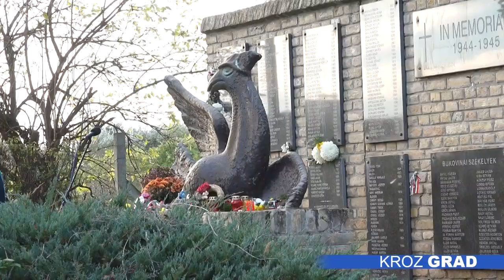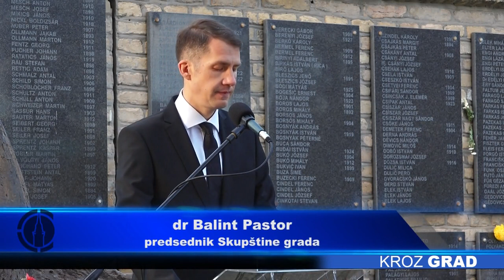Komemoracijom i polaganjem venaca odata počast žrtvama iz 1944.godine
Polaganjem venaca na spomen-kompleks „Ptica slomljenih krila“ i komemorativnim skupom na parceli 44 Senćanskog groblja odata je počast nevinim žrtvama iz 1944. i 1945.godine. Pre 79 godina na tom mestu stradalo je više od hiljadu ljudi, svih generacija, veroispovesti i nacija, iz Subotice i 19 okolnih naselja, koje je nova komunistička vlast streljala bez sudskog postupka, jer je smatrala da su bili saradnici okupatora.

Parcela 44 i danas čuva sećanje na nevine žrtve režima, koji su po oslobođenju Subotice u Drugom svetskom ratu život izgubili bez suđenja i presude. Streljani su tamo Nemci, Jevreji, Hrvati, Bunjevci, Srbi, ali je na spomen-kompleksu najviše mađarskih imena. Komemoracija je počela minutom ćutanja povodom smrti Ištvana Pastora, predsednika Skupštine AP Vojvodine i Saveza vojvođanskih Mađara, zahvaljujući kome se o događajima od pre gotovo osam decenija može govoriti bez straha.

„Živimo u vremenu kada su ovakva javna obeležavanja postala prirodna stvar, ali znamo da to nije uvek tako bilo. Trebalo je da prođe pet decenija da bismo slobodno mogli položiti cveće na neobeležene masovne grobove i  da bi se o događajima iz 1944. i 1945. godine moglo  pričati javno i bez straha. Morali smo da radimo vrlo uporno još 20 godina da se žrtve i na državnom nivou rehabilituju, ali smo uspeli“ – poručio je predsednik Skupštine grada, dr Balint Pastor.

Vlada Srbije je 2014. godine Uredbom  ukinula kolektivnu krivicu, istakao je Pastor i dodao da su skoro poverovali da žive u vremenu kada su činjenice i osnovne civilizacijske vrednosti došle na svoje mesto.

„Međutim, neke liberalne grupacije koje sebe nazivaju opozicijom, sada nas nazivaju fašistima jer želimo da odamo počast svima i to ističem svim nevinim žrtvama. Strahote koje su se dogodile ne možemo promeniti i izbrisati, kamo sreće da možemo, ali je zato naš zadatak i naša obaveza da učinimo ono što možemo, a to je da sačuvamo uspomenu i da sprečimo govor mržnje. I žrtve Racije počinjene 1942. godine jesu naše žrtve. Jer mi osuđujemo svaku nepravdu, samopresuđivanje i surovost, ko god da je počinilac“ – zaključio je Pastor.

Vence su kod spomen kompleksa „Ptica slomljenih krila“ položili predstavnici lokalne samouprave, Severnobačkog okruga, nacionalnih saveta, konzulata Mađarske, Jevrejske opštine, te brojnih udruženja i organizacija. Komemorativni skupovi su održani i u Bajmoku, Čantaviru i na Kelebiji, dok je u crkvi Svetog Jurja na Senćanskom putu održana spomen-liturgija.